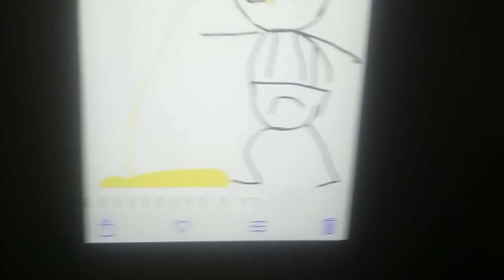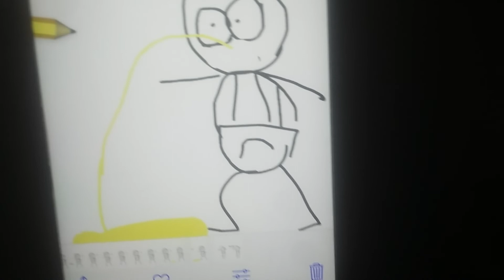Pencilmation Hank Speaks